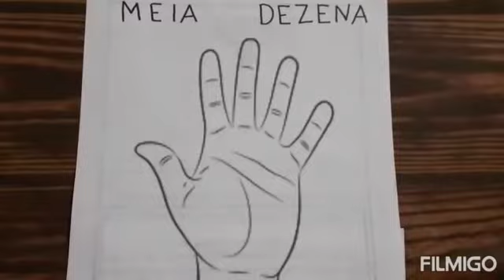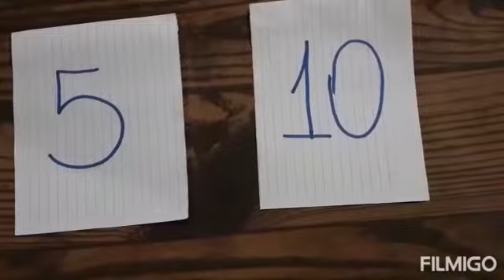Educação Infantil - Tia Josinha do Jardim 2 C.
Sexta semana.